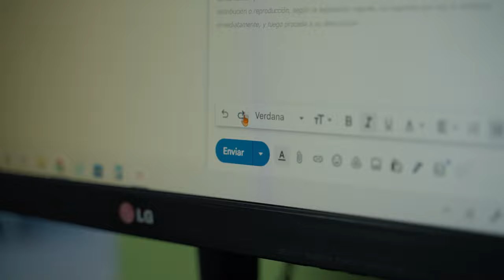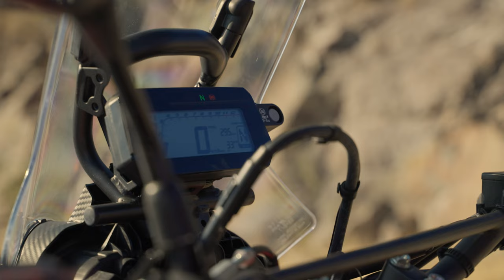Disfruta del momento con la Honda CRF300 Rally.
Y, tú, ¿con ganas de que llegue el fin de semana?